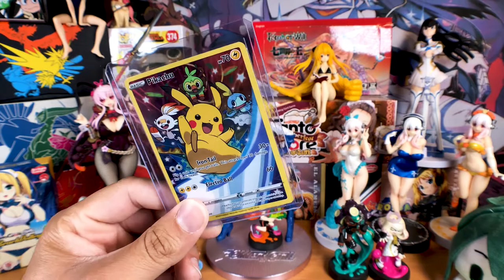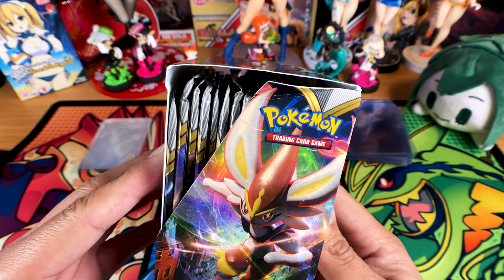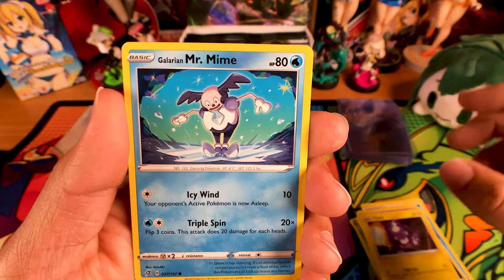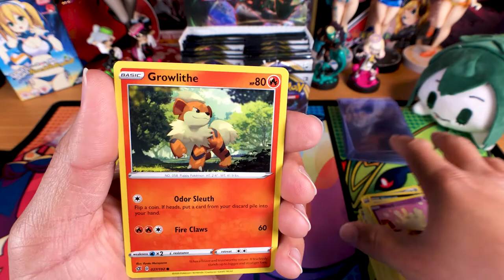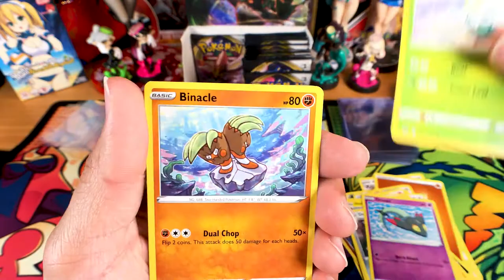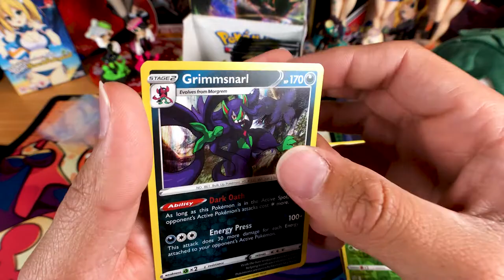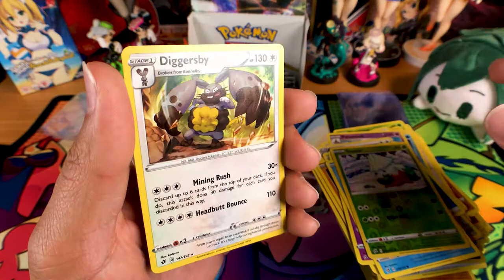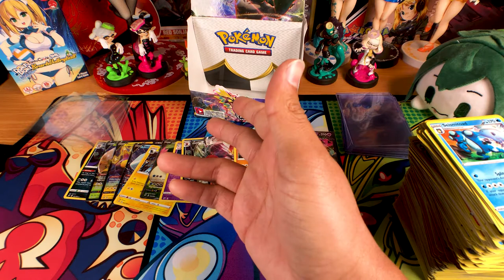Opening An Entire Pokemon Rebel Clash Booster Box!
I got my hands on another booster box! We will be diving into Pokemon's newest set "Rebel Clash". This video will be a long one so lets sit back and see what this new set has to offer!

Also remember to follow the channels official Instagram!
Follow and share your collectibles!